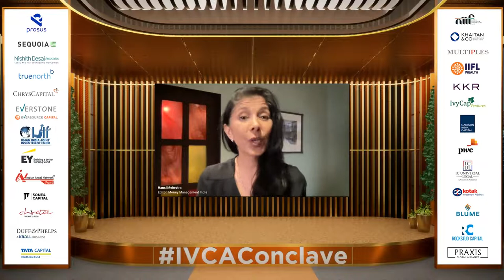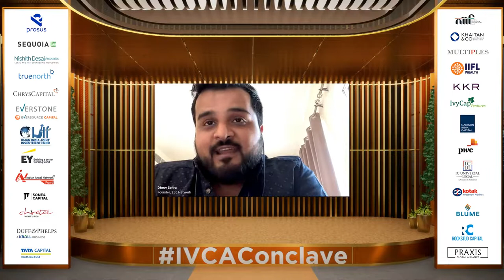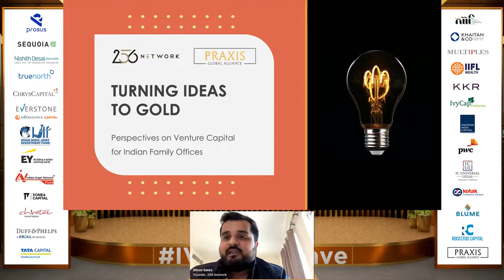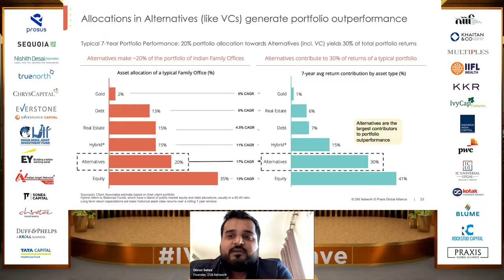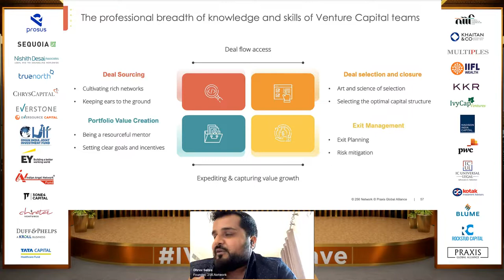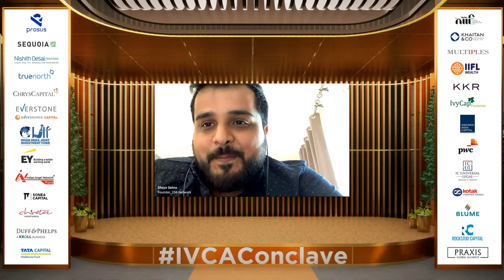Family Office Report